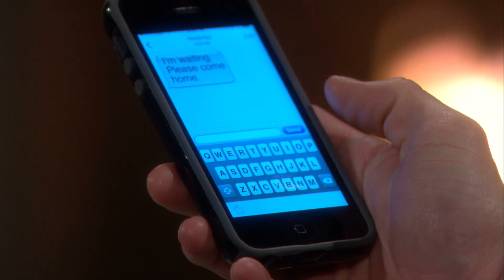The Bold and the Beautiful / Ivy SPOTS Rick and Maya!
'The Bold and the Beautiful / Ivy SPOTS Rick and Maya!' - From episode 6976 - Watch now!

When Bill learns about the latest status on Katie and Ridge’s relationship, he presents her with an alternative option.  Rick has a difficult time fending off Caroline in the bedroom while attempting to maintain his charade of devotion to her.  Caroline confides in Ivy about the insecurity that she is currently feeling in her marriage.  Katie and Bill discuss what will happen between him and Brooke when she returns from Italy.

Welcome to the official The Bold and the Beautiful UK channel!

The only place where you can watch the World's most popular soap for free!

Each week we'll be bringing you full episodes, scandalous clips and exclusive behind the scenes content.